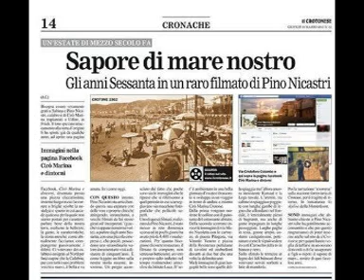Dietro la porta @ Cristiano De Andrè @ Sanremo '93